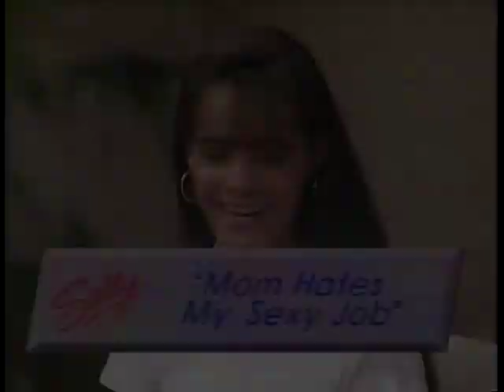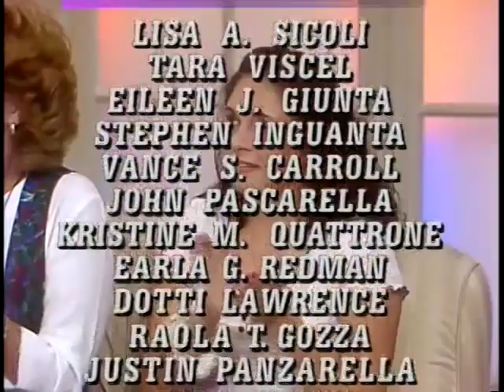Mom Hates My Sexy Job 💃😡 Sally Jessy Raphael Full Episode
Connie is upset with her daughter Amber who dropped out of college to pose nude for playboy.